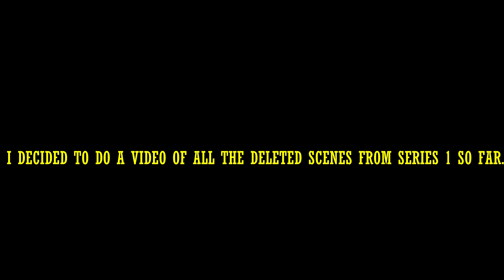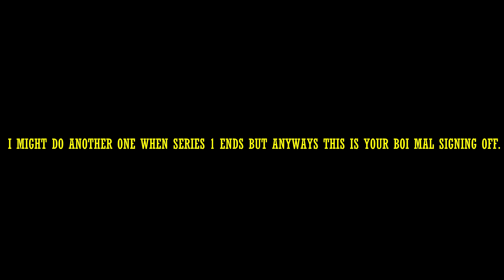TFSR S1 Deleted Scenes Part 1 1 Year Celebration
For the 1 year anniversary of my series I've made a video of most of the deleted scene from Series 1 so far.